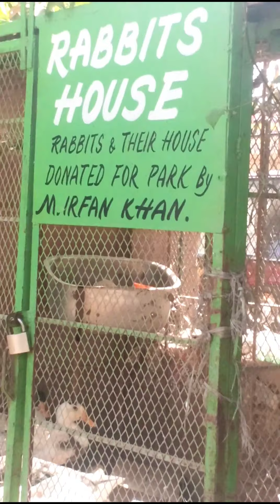Beautiful Park|vlog|Shaloo ki Life|by Cooking With Kanwal Faridi